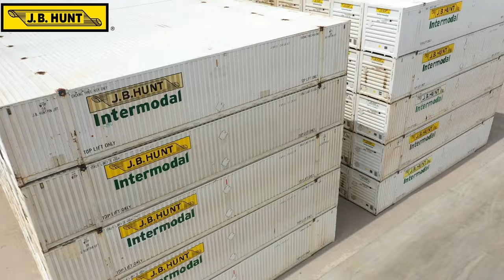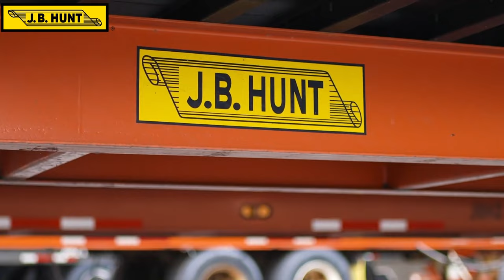10 Best Flatbed Trucking Companies in America: Discover the Elite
Discover the top flatbed trucking companies in the United States in this comprehensive guide. We've researched and compiled the best in the business, offering insights into their services, reputation, and what makes them stand out. Whether you're a trucking enthusiast or a logistics professional, this video is your go-to resource for the leading flatbed carriers in America.